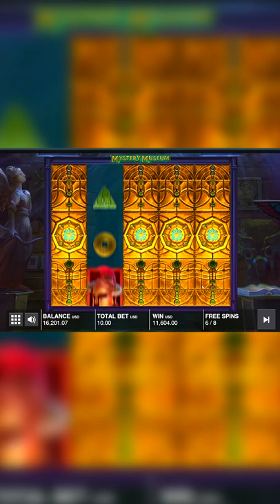Mystery Museum Drops Helmets TWICE! 😈